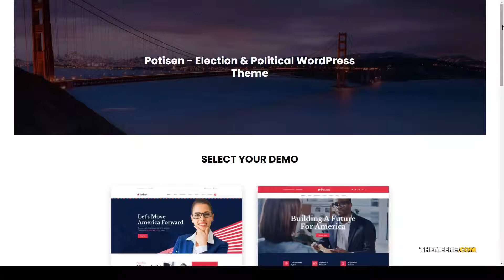Potisen - Election and Political WordPress Theme political leader politician Maria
Columns 4+

 Layout Responsive